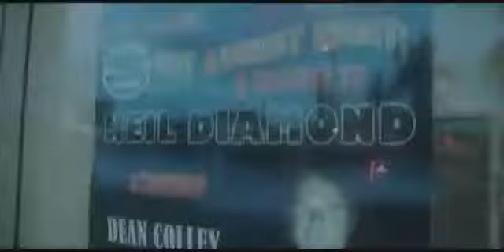Hot August Night Neil Diamond Tribute